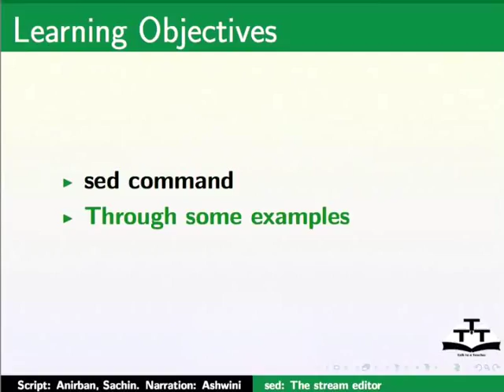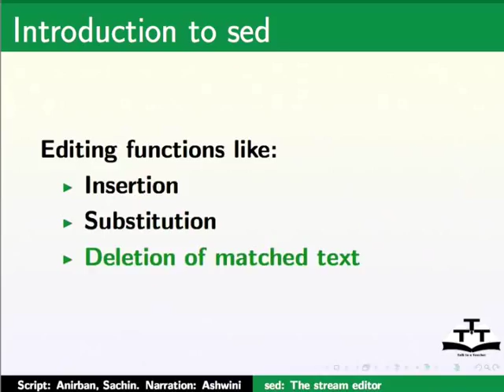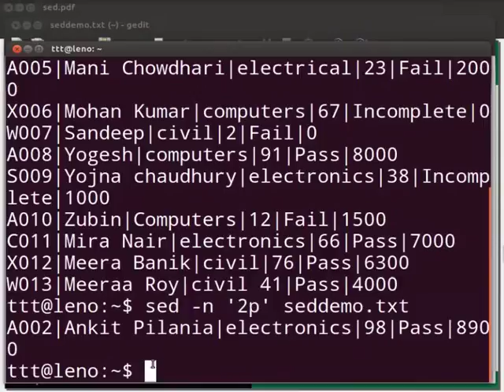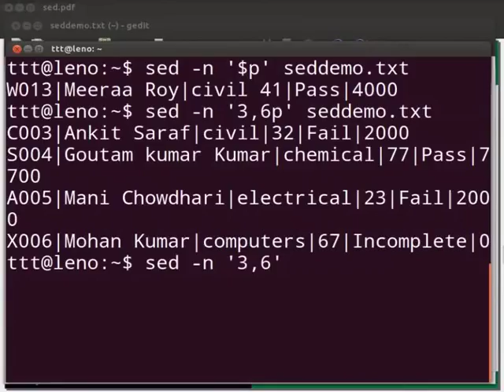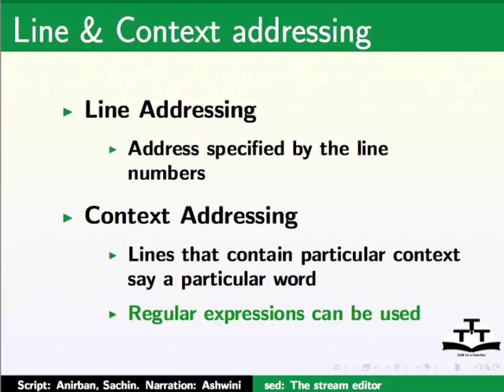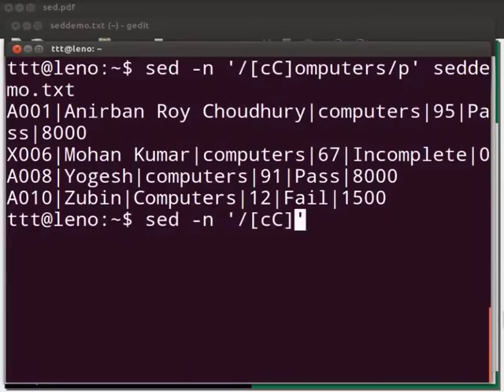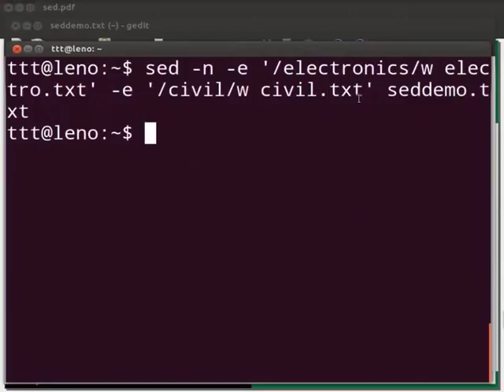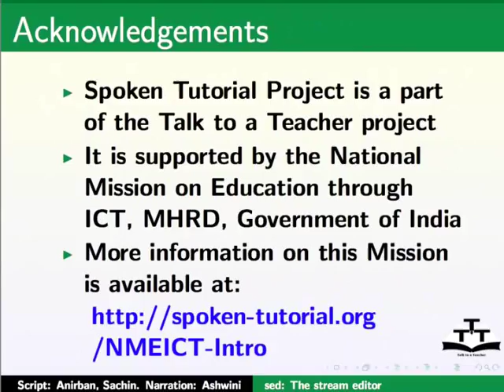The sed command - Khasi